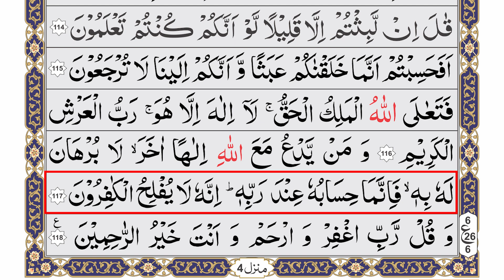Para-18 Page-350 | Surah Al-Muminoon | Zia ul Quran | Quran Tilawat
Quran
Learn quran
Quran recitation
Surah